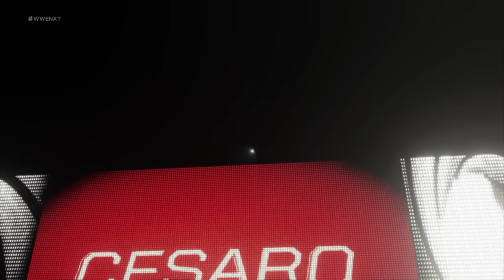The Colons vs The Bar | WWE 2k18 Weihnachtsspecial #002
Let's Play WWE2k18 deutsch / Dusty Rhodes Classic Tag Team Turnier - Epico & Primo vs Sheamus & Cesaro.
WWE 2k18
FIFA 18
NHL 18
Destiny 2
PS4 Controller
PlayStation Plus
PlayStation Guthaben
Euch gefallen meine Videos und ihr möchtet mich finanziell unterstützen? Über Tipeeestream habt ihr dazu die Möglichkeit!

Donations sind selbstverständlich unverbindlich, werden auf Wunsch in einem meiner nächsten Lets Plays vorgelesen!